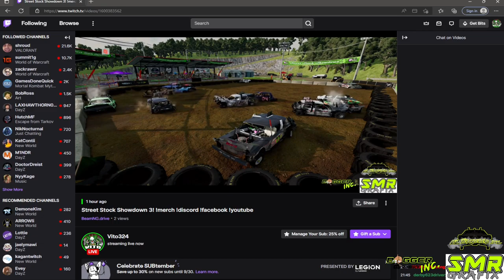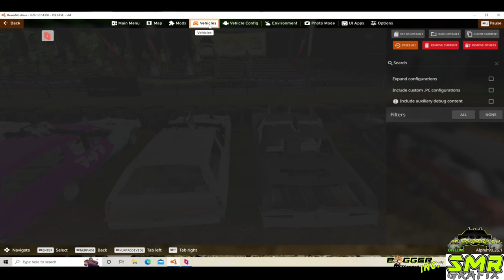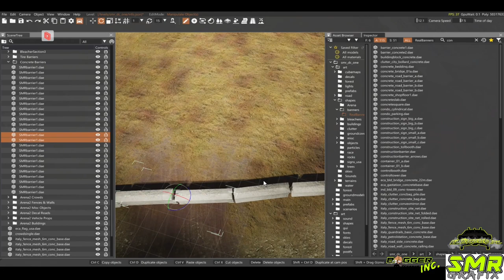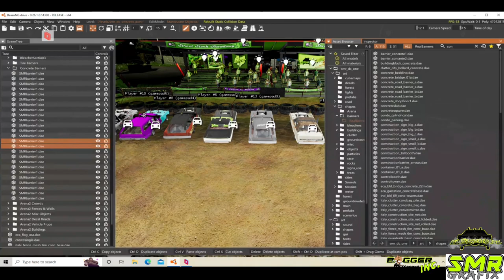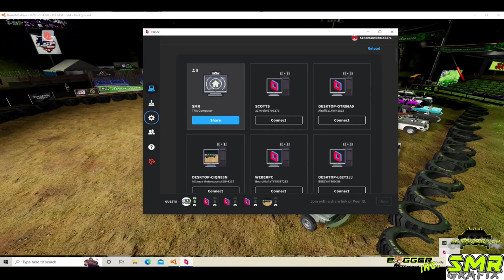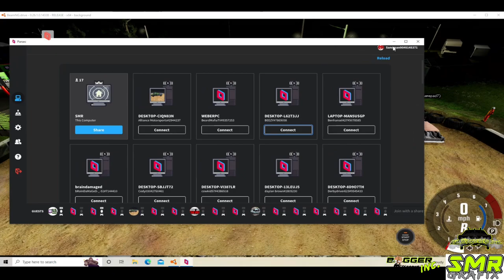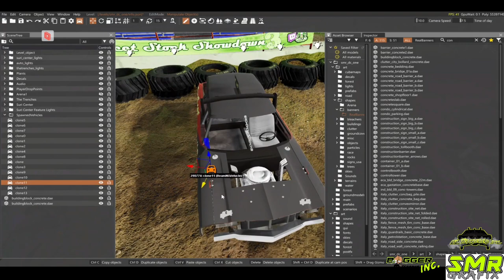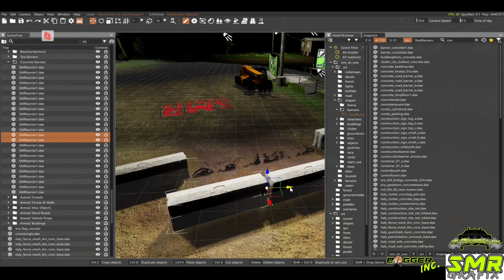Street Stock Showdown 3!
Shirts, Hoodies, Stickers and other merch!

Hats!

NOISE INC Discord!

BlackFlag Designs Twitch!

RDP Discord!

LSP Mod Discord!

AmericanBeanz Twitch!

Skins by Nevius!

Koch Fab Tracks!